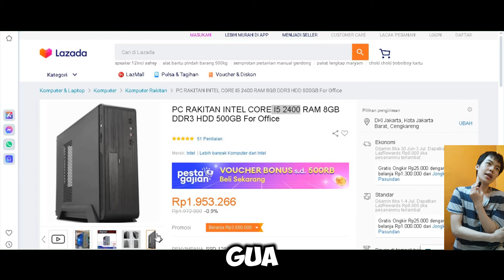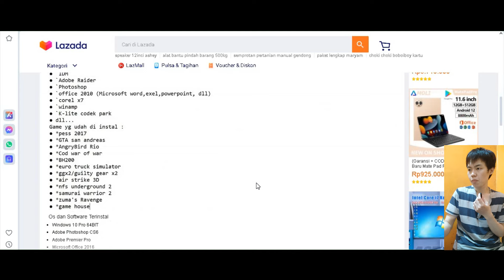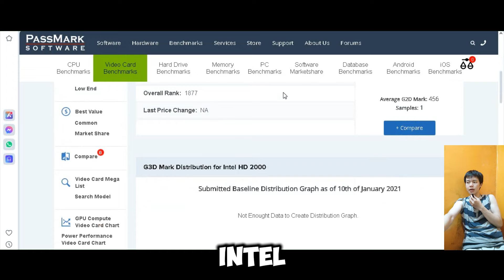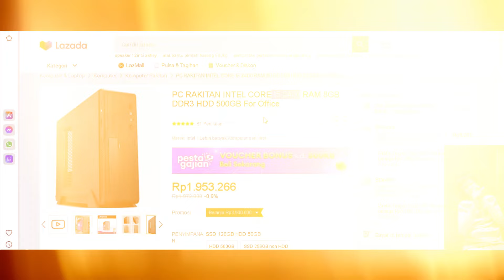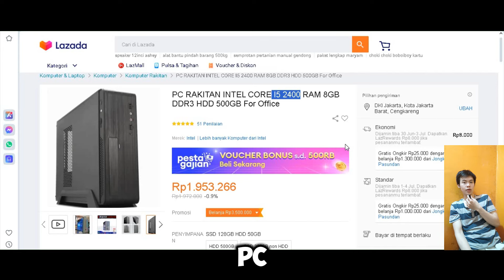PC Kantor Terbaik Intel Core i5 2400, RAM 8GB DDR3, HDD 500GB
Link Pembelian :

PC RAKITAN INTEL CORE I5 2400 RAM 8GB DDR3 HDD 500GB For Office

Cobalt GK501 Paket Gaming 5 in 1 Headphone Gaming, Keyboard Gaming, Mouse Gaming, Speaker & Mousepad ( shopee )